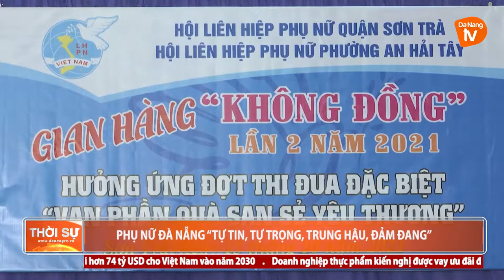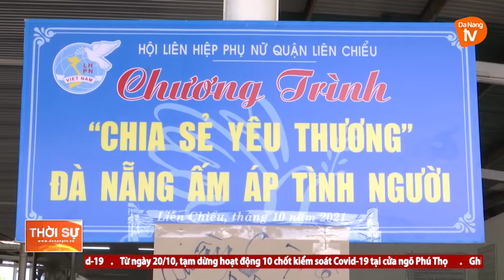PHỤ NỮ ĐÀ NẴNG “TỰ TIN, TỰ TRỌNG, TRUNG HẬU, ĐẢM ĐANG”